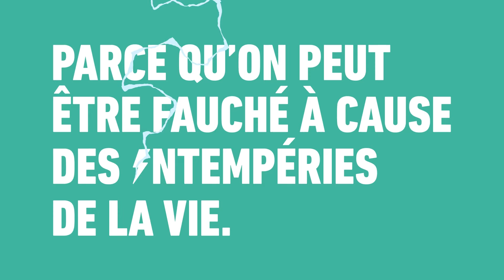Izem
Izem, sa femme et leurs enfants font partie des familles qui constituent le quart des personnes accompagnées par l’Hospice général. Après un accident, il fait appel à nos services. Une période compliquée dont il a honte et qu’il cache à l’époque à ses enfants. Il vient de retrouver un travail.

A travers le soutien accordé à leurs parents, nous soutenons près de 6’600 enfants, dont la majorité a moins de 13 ans.

Comme pour les familles monoparentales, disposer d’un logement adapté constitue un problème central. Nous travaillons activement avec les personnes concernées afin qu’elles aient accès à un hébergement pérenne. Un accent particulier est mis sur l’aide aux familles dans l’urgence pour éviter de recourir à l’hôtel.

A travers notre campagne çapeutarriver, nous souhaitons attirer le regard sur ces réalités souvent cachées qui peuvent toucher tout le monde.